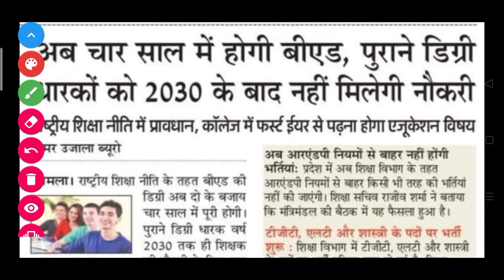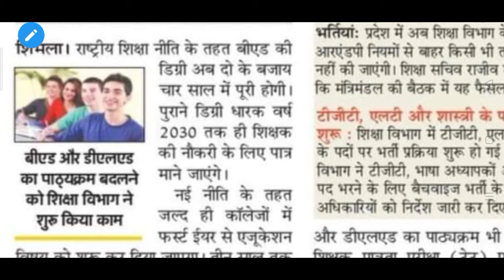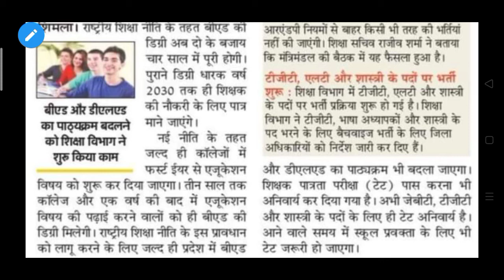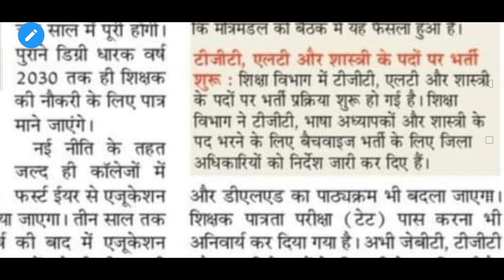Hpbose Jbt/Deled New update|Counseling of Deled 2020| Jbt,Tgt,Lt Batchwise Bharti 2020.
▪︎ Maths With Vipin Sir

Hp jbt/deled Counseling update.
New Education Policy.
Hpu Tgt Batchwise Bharti.